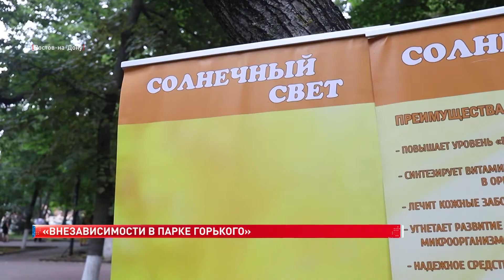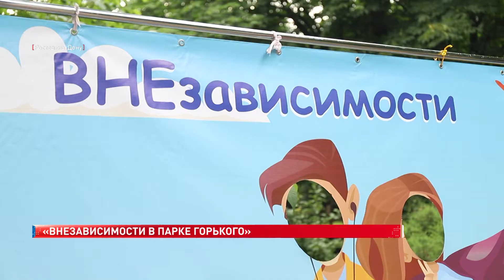Акция ВНЕзависимости против наркотиков в парке им. Горького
Волонтёры работали на двух площадках со взрослыми и маленькими дончанами. Каждый гость мог измерить рост, вес, узнать индекс углекислого газа в организме и проверить свою выносливость.

Ольга Тихоновская, житель г. Ростова-на-Дону:
 «Я с удовольствием уже прошла несколько тестирований, я познакомилась с тем, что нужно выполнять физические упражнения, хотя, конечно, мы все это знаем, но мы ленимся. Но тут очень доходчиво, очень хорошо мне все рассказали. Ознакомили с солнечным светом — какую пользу он приносит, я была у стенда солнечный свет».

На аллее здоровья рассказывали о сне и его значимости в процессе восстановления сил, о правильном дыхании. Большая часть советов — простые в воплощении. Например, время от времени выходить на улицу и не засиживаться в офисе.

Дмитрий Чернышов, волонтёр:
«Я рассказываю людям о пользе солнечного света. Солнечный свет - это то, что необходимо нашему организму для того, чтобы вырабатывался витамин Д и вырабатывались необходимые гормоны, в том числе и серотонин».

Ещё одна точка мероприятия — детская площадка. Здесь юные ростовчане смогли проверить свою меткость, немного порыбачить и порисовать.

Мария Караченцева, корреспондент:
«Что нужно, чтобы жизнь сложилась? Порой достаточно изменить пару аспектов - добавить физической активности или отказаться от вредных привычек. Ведь благополучие каждого - картинка из маленьких фрагментов».

Как рассказала Елена Малышко, главный внештатный нарколог областного минздрава, одно из самых важных в работе — информирование родителей.

Елена Малышко, главный врач областного наркологического диспансера, главный внештатный нарколог минздрава РО:
 «Наркомания, как ни крути — имеет молодежный акцент. Мы говорим о здоровье. О том, что не надо употреблять алкоголь и табак. Ну во всяком случае рассказываем родителям, что именно с этого — с употребления легальных психотропных веществ начинается употребление наркотиков».

Солнечное настроение не пострадало - несмотря на дождливую погоду акция собрала более 150 человек.